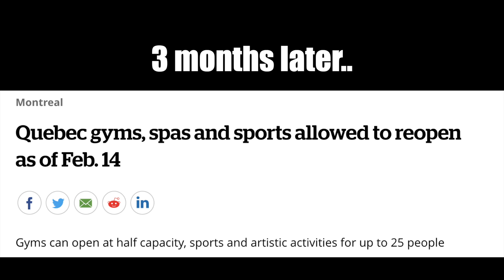Opening A CrossFit Gym // Biggest Project We Have Taken On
Hope y'all are ready to follow us on this brand new adventure!!

Website and more details to come!